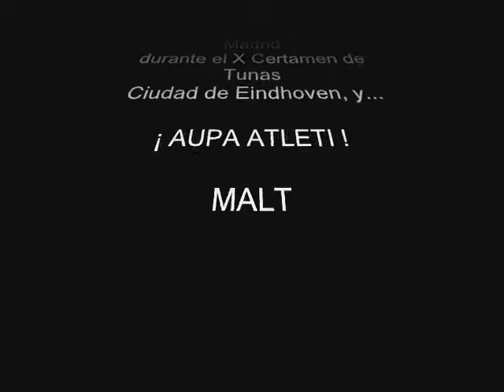¡ AUPA LA TUNA Y AUPA ATLETI !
Fragmento de una actuación de la Tuna de Navales de Madrid durante el X Certamen de Tunas Ciudad de Eindhoven y... ¡AUPA MI ATLETI !

MALT 19/09/2011